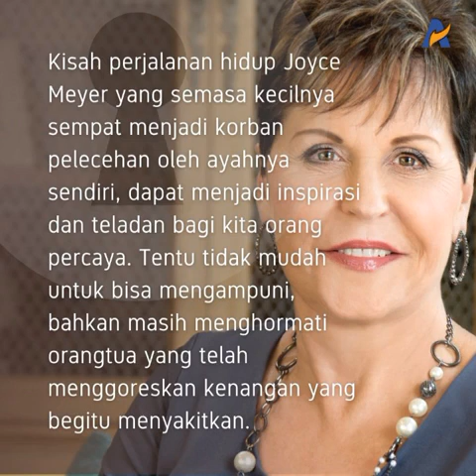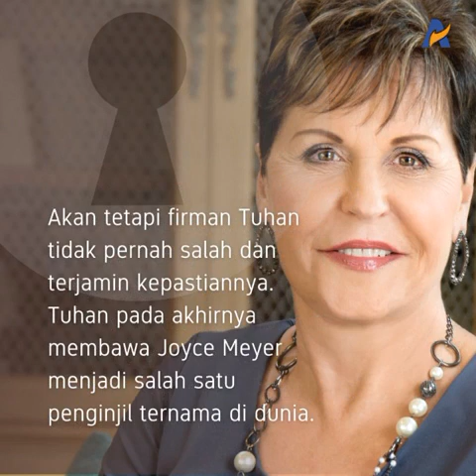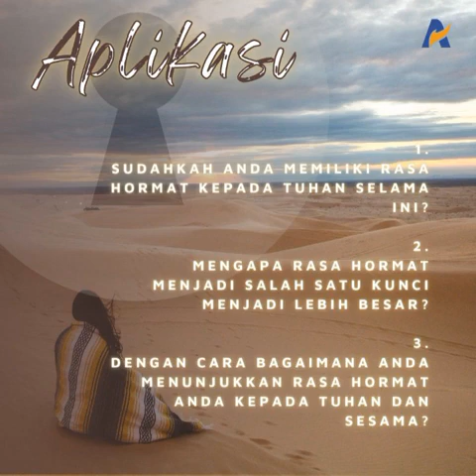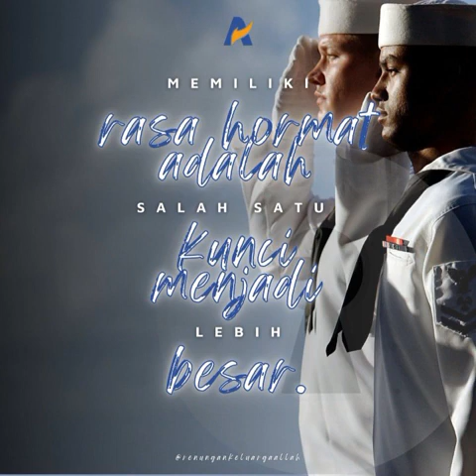SALAH SATU KUNCI MENJADI LEBIH BESAR - Renungan Keluarga Allah (ReKA)